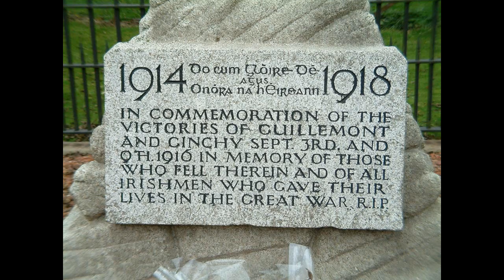John Condon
John Condon by Fairport Convention.
From the album Myths & Legends.
Images via Google. I do not own this material.